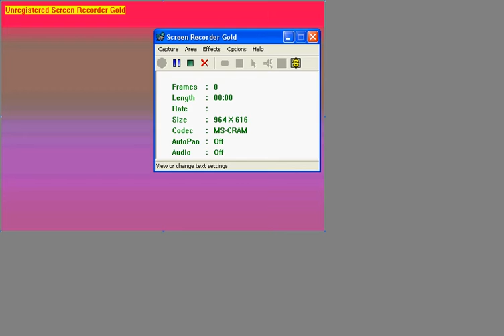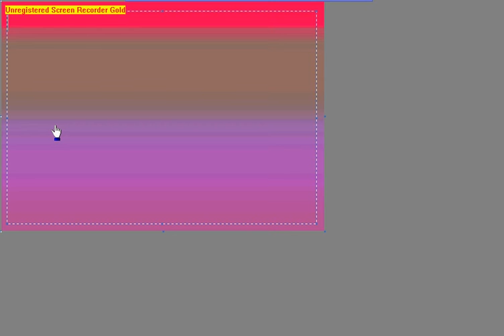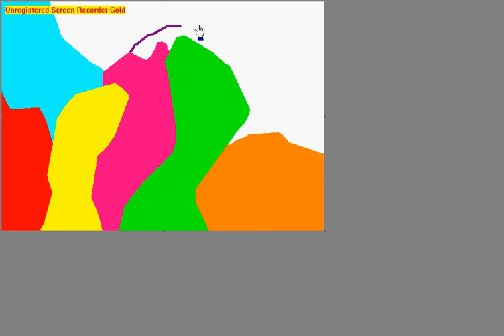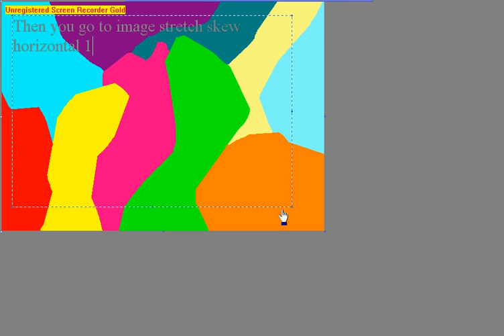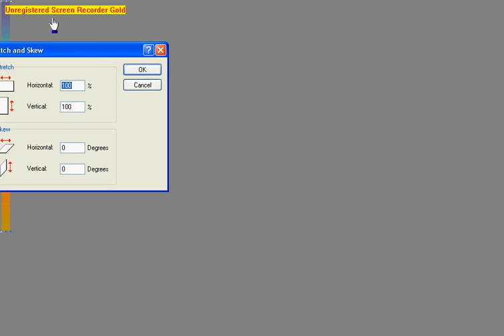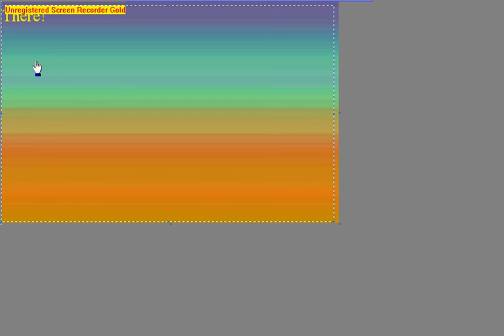BG tutorial~MS paint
basically the same as wolfspiritalous but a little different
1.you draw a bunch of random color spaces
2.you set stretch/skew to 1on horizontal
3.you set stretch/skew to 2 on horizontal
4.you set stretch/skew to 5 on horizontal
5.you set stretch/skew to 400 on horizontal until desired size is obtained